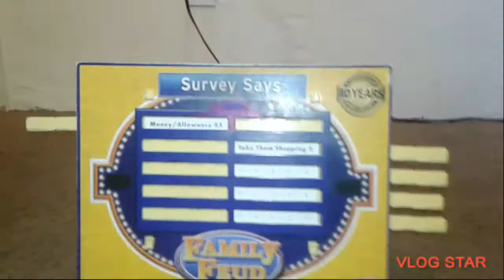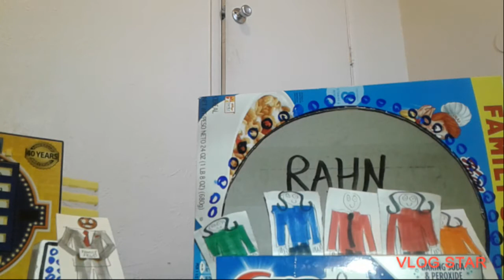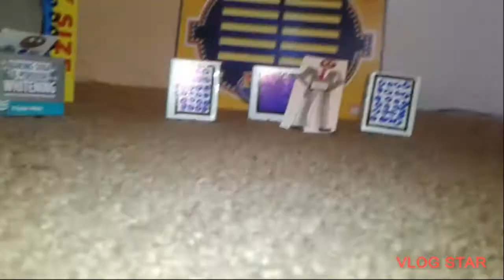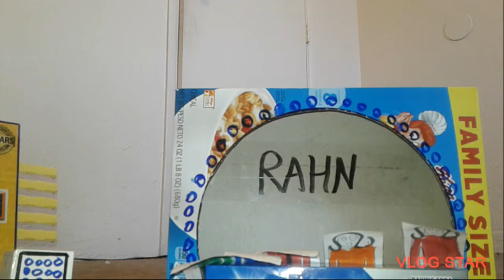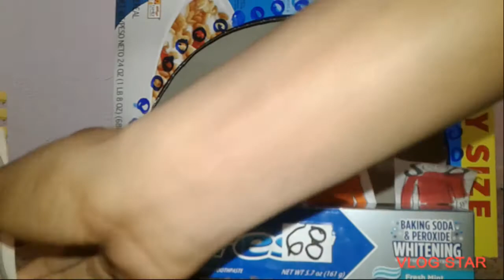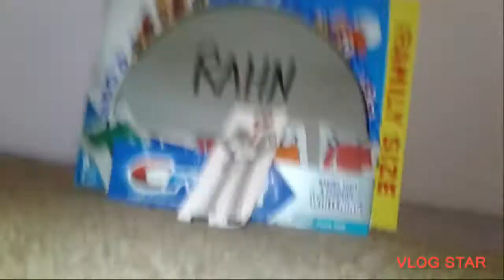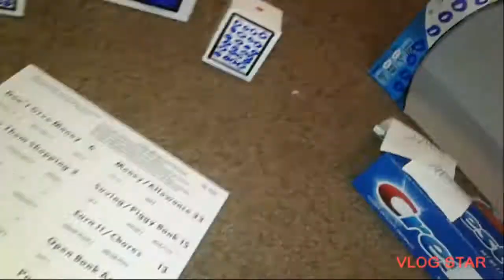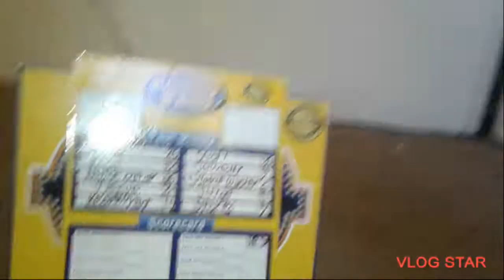FAMILY FEUD S23 E12 Rahn vs Edwards